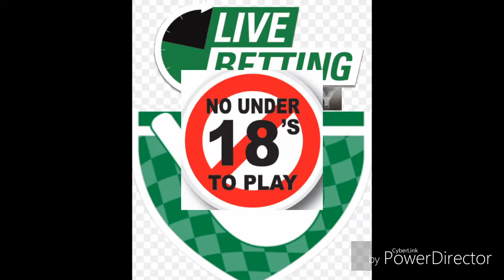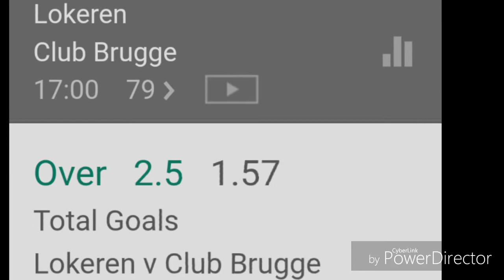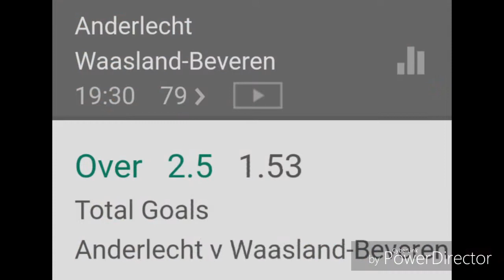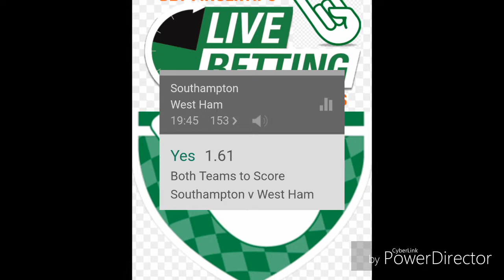Football tips football basketball game analysis 27th December make your choice for betslip